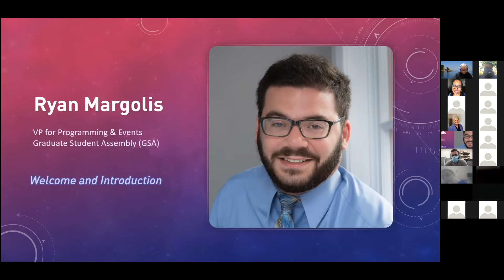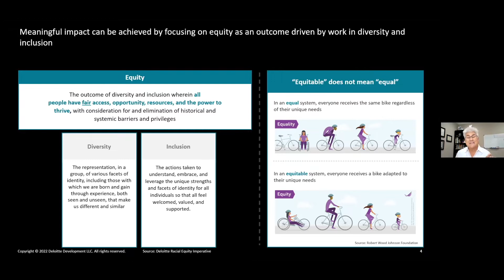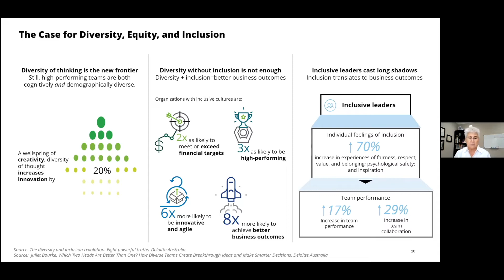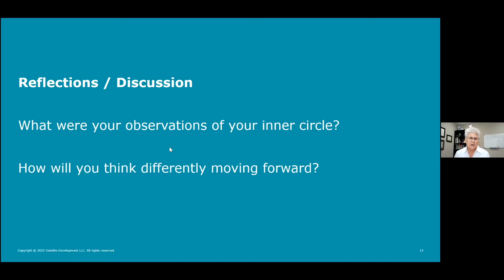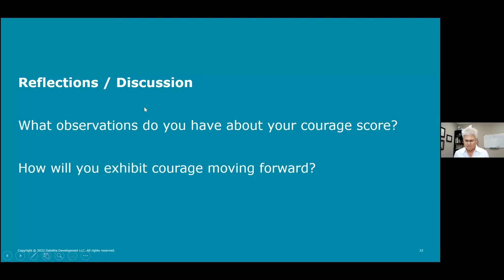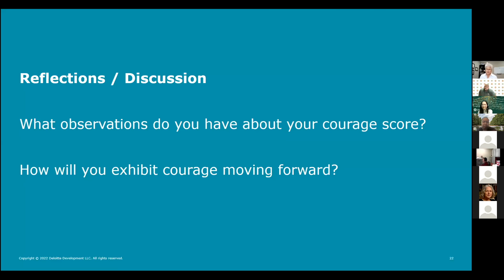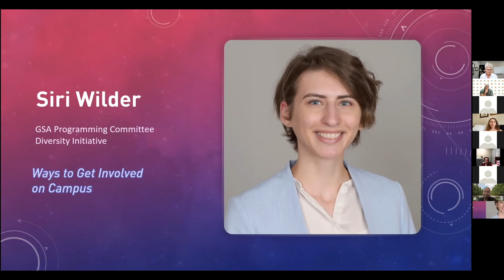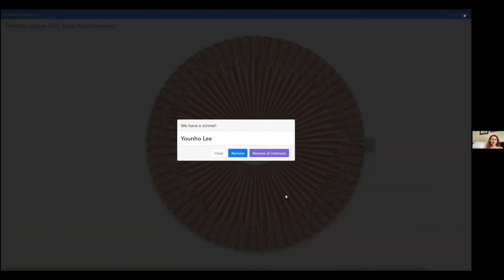Deloitte Lecture 2022: 6 Traits of Inclusive Leadership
On February 17th, 2022, The Office of Diversity, Equity and Inclusion (ODEI) partnered with Deloitte and the Graduate Student Assembly (GSA) to hold a virtual seminar over inclusive leadership behaviors.